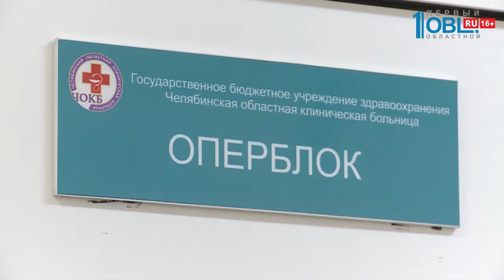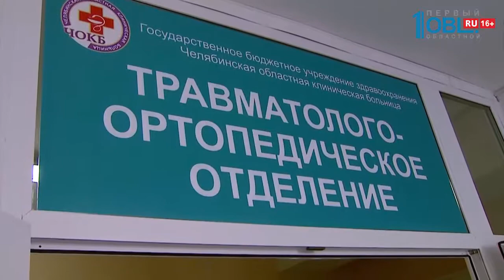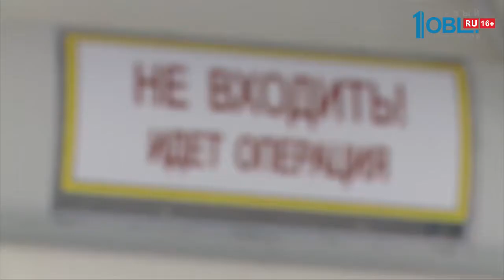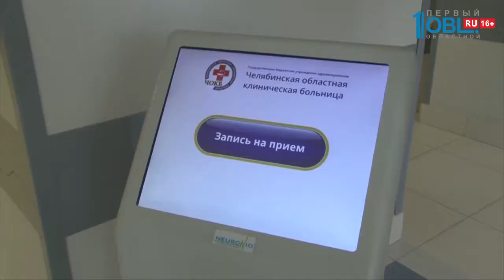медгородок 29 августа 2019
Медгородок - август 2019